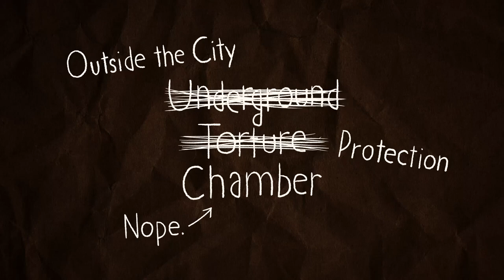Is Hell a Skeleton in God's Closet?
Trailer for "The Skeletons In God's Closet" by Joshua Ryan Butler
Special thanks to International Justice Mission for donating footage.

About the Book: There are some questions no Christian wants to be asked. Many today believe hell, judgment and holy war are “skeletons in God’s closet,” tough topics that, if looked at closely, would reveal a cruel, vindictive tyrant rather than a good and loving God. "How can a loving God send people to hell?" "Isn't it arrogant to believe Jesus is the only way to God?" "Why is there so much violence in the Old Testament?"

"The Skeletons in God's Closet" pulls these bones out into the open to exchange popular caricatures for the beauty and power of the real thing. We'll discover these topics were never really skeletons at all . . . but proclamations of a God who is good “in his very bones,” not just in what he does, but in who he is; not only in his actions, but in his character. We’ll fling wide the closet door and sing loudly, boldly and clearly:

God is good and coming to redeem his world.

Special thanks to Jon Collins for creating the video.
Thanks also to Jeanette Rawlins for the concluding voiceover.
And thanks again to IJM for the great work they do fighting sex trafficking and other injustices in our world.